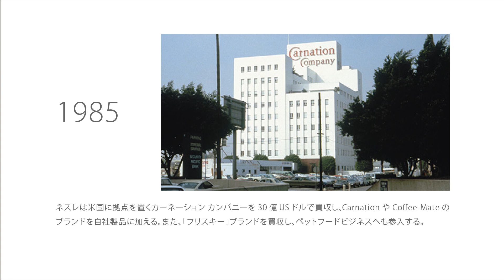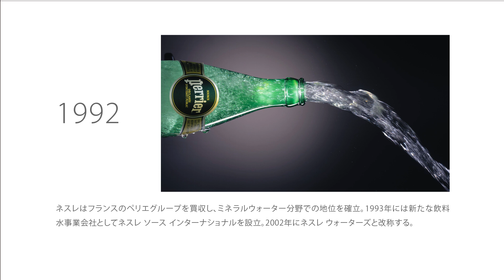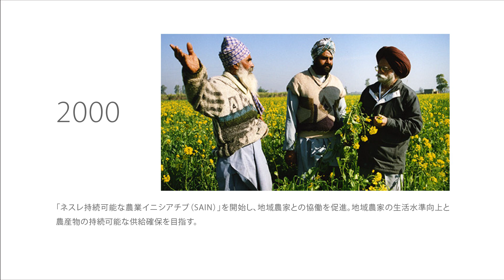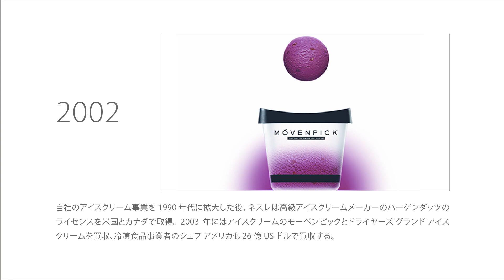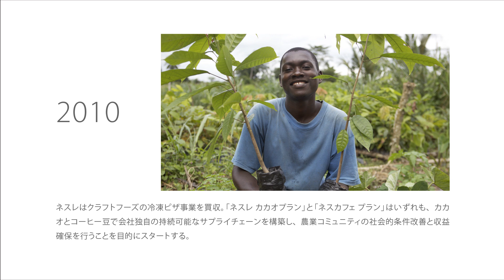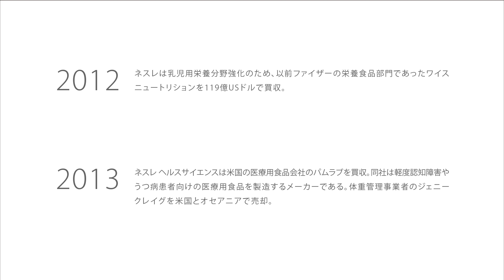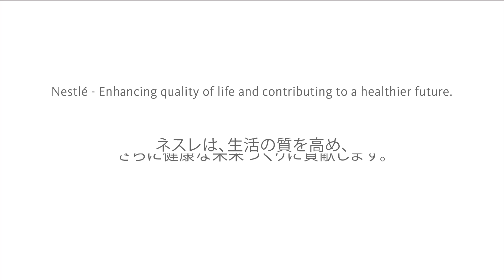The Nestlé company history (1981-)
ネスレの歩み（1981年-）